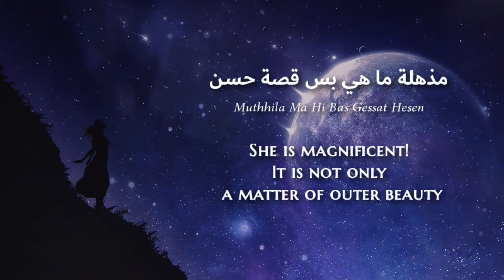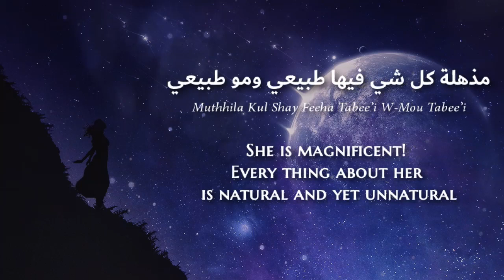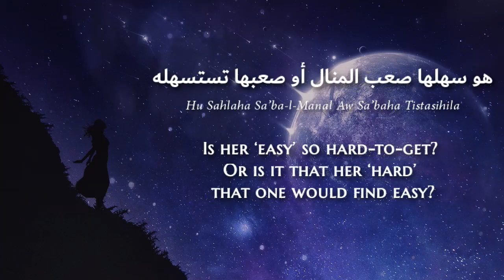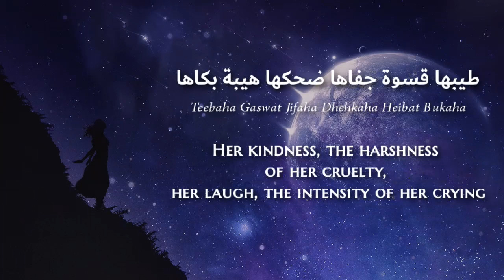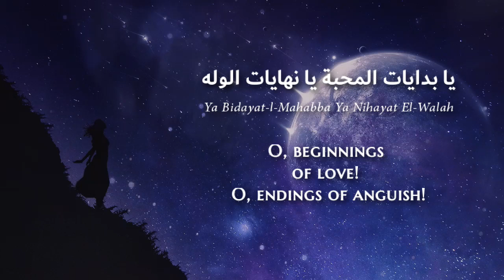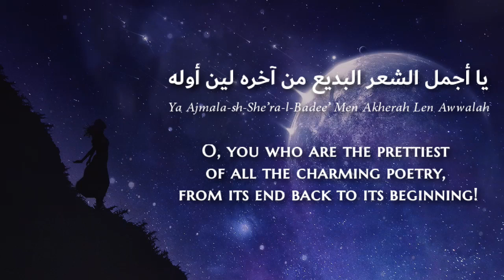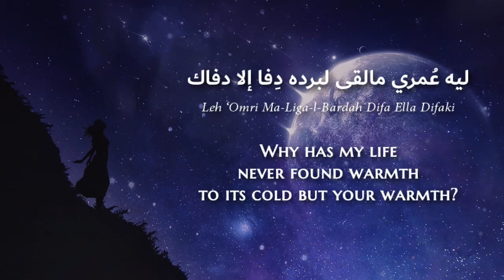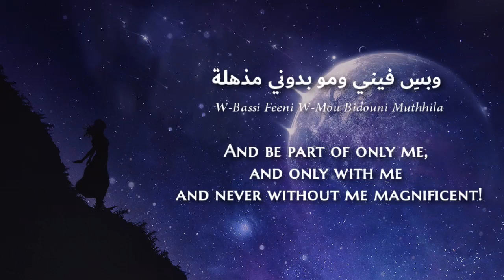Mohammed Abdu - Muthhila (Saudi Arabic) Lyrics + Translation - محمد عبده - مذهلة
Song as per your requests.

Mohammed Abdu (Arabic: محمد عبده; born June 12, 1949) is well-known Saudi singer all across the Middle East. He had been described as "The Artist of Arabs".